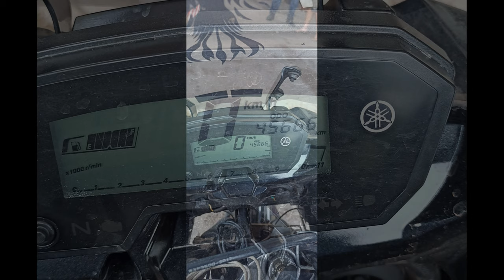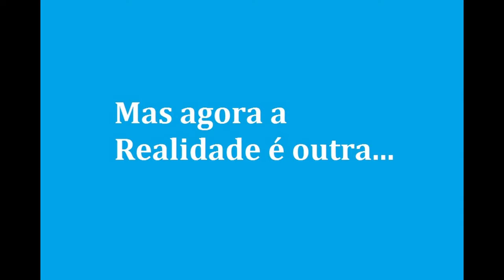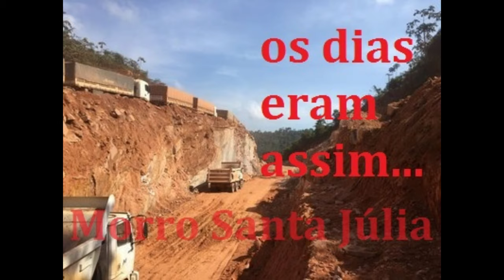🏍️ Por Aí na BR 163 de moto TENERÉ 250 ️ 🛣️🇧🇷 Campo Grande-MS a Santarém-PA (Parte 09)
Quarto dia de viagem, pernoite foi em NOVO PROGRESSO-PA e segui pilotando pela BR-163 e presenciando as melhorias na rodovia com a pavimentação asfáltica e intervenção no Morro Santa Júlia (Perto Distrito de Moraes de Almeida) e no Morro do Moraes (próximo do Distrito de Moraes de Almeida), facilitando a subida, onde antes era intransitável em época de chuva.
Por fim, chegando em Moraes de Almeida (até no dia da publicação do vídeo, distrito de Itaituba-PA).

🏍️ Por Aí na BR 163 de moto TENERÉ 250  🛣️🇧🇷 Campo Grande-MS a Santarém-PA.

"Ser motociclista não significa simplesmente possuir uma motocicleta e pilotar uma moto não te credencia como motociclista. Para ser um motociclista, não basta ter um capacete e uma jaqueta de couro. ... SER MOTOCICLISTA É UM ESTADO DE ESPÍRITO, É UMA PAIXÃO, É UM JEITO DE SER."